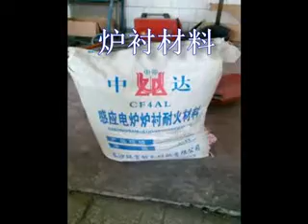How to make furnace liner? refractory material lining for induction furnace?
This is a video teaching us how to make or replace Induction melting furnace lining.

The refractory lining service life for melting steel is 40-60 batches.
The refractory lining service life for melting Iron & Copper is around 200 batches.
The refractory lining service life for melting Aluminum is around 600 batches.

Depending on different refractory material standards, the service would be different from the above data.

Welcome contact Linda for your Induction furnace or Foundry, Forging, Casting demand, we could provide you a Turn-key project: